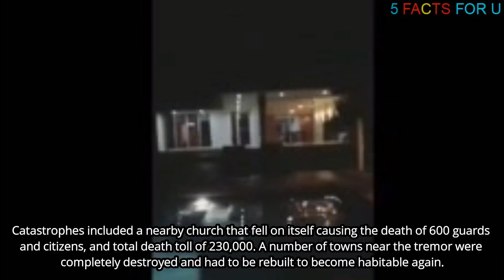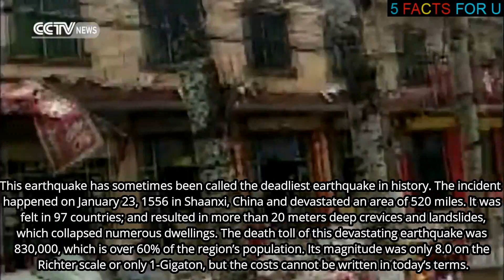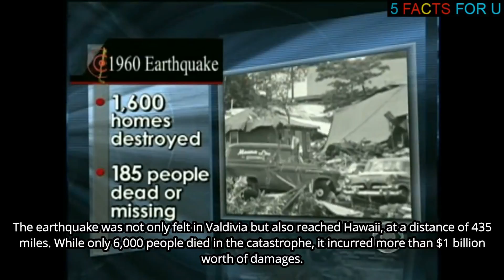TOP 5 DEADLIEST EARTHQUAKES TO OCCUR IN WORLD HISTORY !!!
Bringing to you the TOP 5 DEADLIEST EARTHQUAKES TO OCCUR IN WORLD HISTORY on Youtube.

For Scary content videos please click on the link below (Scary episode playlist)!

Pl let us know any suggestions from your side.

Thanking u all & wishing you good luck!